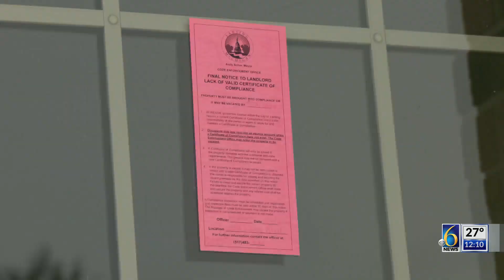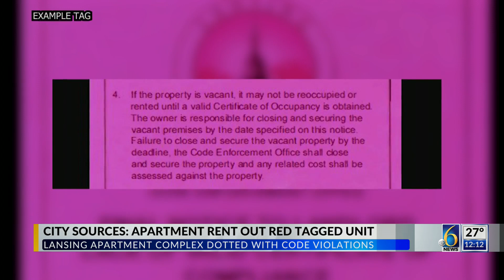City sources: Lansing apartment rent out red tagged unit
A Lansing apartment complex rented out a unit not safe to live in, according to city sources.

Autumn Ridge Apartments has been in multiple court battles with the City of Lansing regarding code compliance issues.